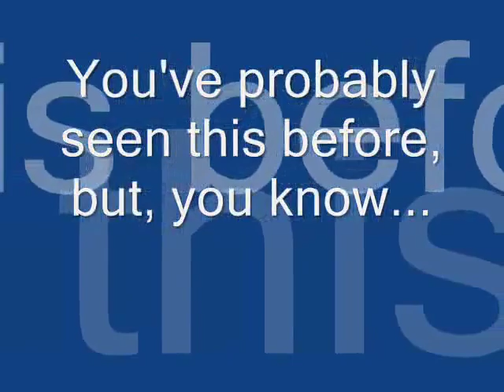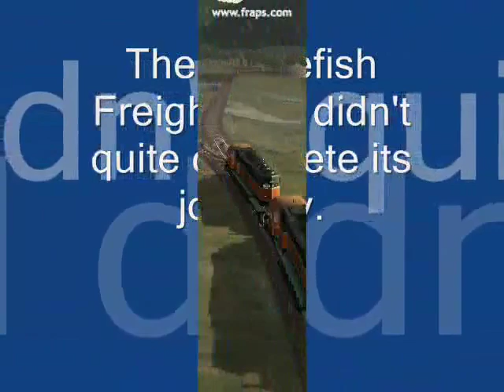Microsoft Train Simulator Train Wrecks Part 17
Not even West of Whitefish tracks are safe.